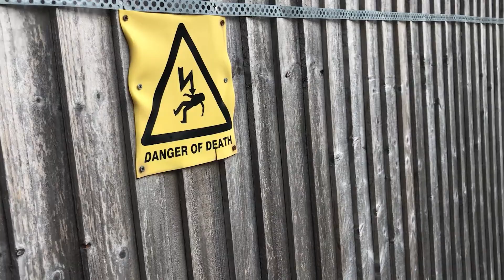The Walk - Short Film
A short film I made on my usual commute route. Shot on an iPhone.